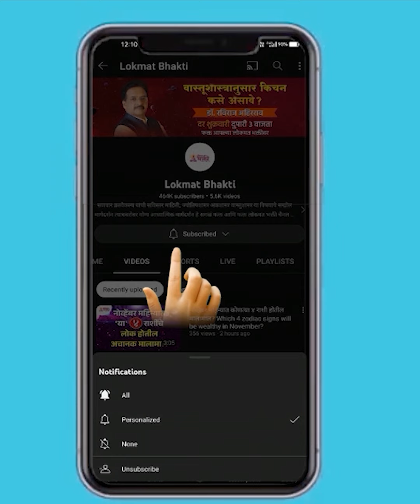भगवंताच्या कृपेचा अनुभव कसा असतो? | How to Receive God's Blessings | Lokmat Bhakti | KA3